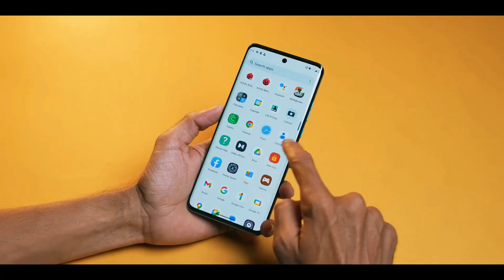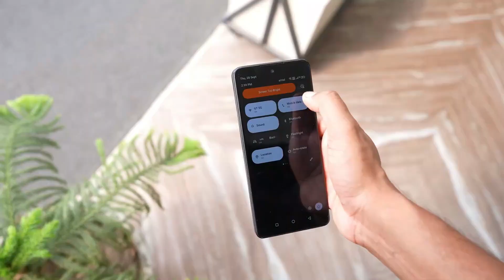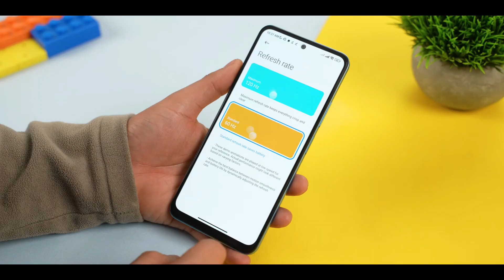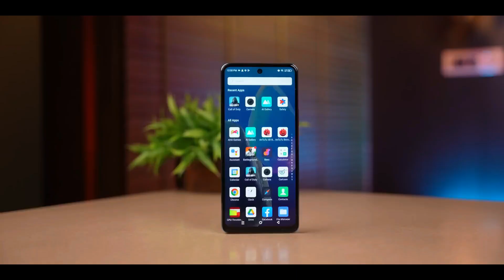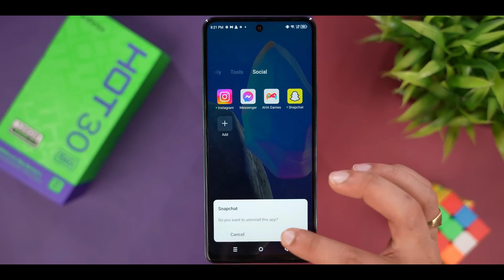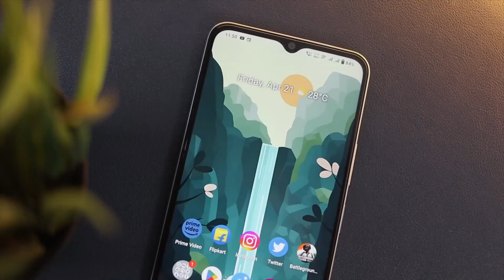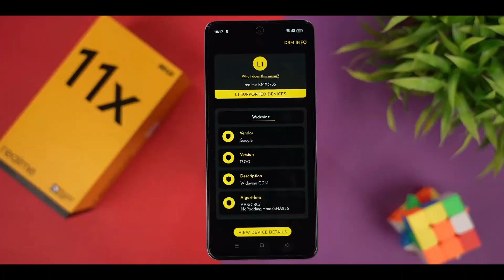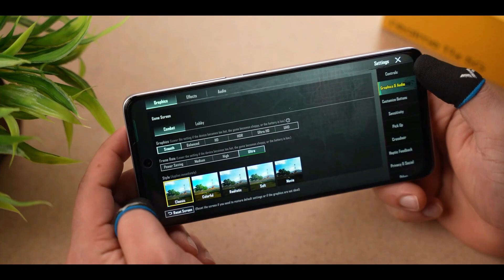Top 5 Best 5g Smartphone Under 12000 in 2023 | 120Hz Amoled Display| Best 5g Bhone Under 12000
is video ka topic hi best 5g phone under 15000 to 5 phone hi is me or is me apko top futures milte. like 120hz amoled display ,gaming chipset to like and subscribe

SAMAUNG______
SAMSUNG F13
samsung m32___________
amsung m33 5g
samsung m53 5g
samsung m32 4g
Samsung s20fe 5g
Samsung m32
Samsung m53 5g

REDMI______________________
redmi note 10 pro
redmi 9a
redmi note 11
poco m4 pro 4g _______
poco m4

___ VIVO________________
vivi t1 44w
iqoo z5 5g

infinix
infinix 12
 infinix 12
____REALME_______

realme 50a prime
9 5g
ealme nazo 50
realme 50 i
realme 9 4g
___OPPO____________
oppo k10

___ TECNO_________
tecno spark 9
tecno pop 5 lite

flipkard.

TOPIC.
BEST SMARTPHONE UNDER 12000 IN 2023
top 5 best 5g phone under 12000
under 12000 best 5g phone
5g phone under 12000 in 2023
5g mobile under 12000
best 5g gaming phone under 12000
12k best phone 2023
best mobile under 12000 in 2023
5g  smartphone under 1200
tech dinesh
Products Link